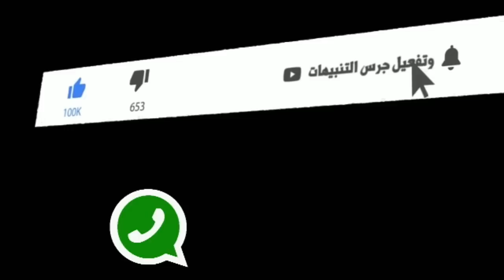حلوة الكوك ديال الزنقة بدرهم ونصف#حلوة_الكوك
مكونات وصفة حلوة الكوك :
@ 200 غرام سكر حبوب
@ ابيض البيض ل 5 بيضات
@ 120 غرام سميدة ديال الحرشة
@ 2 معالق ك مربى
@ 250 غرام كوك من النوع الجيد
@ 250 غرام سكر حبوب
@ كاس عنبة ونصف وافي ماء( 250 غ)
$ الحرارة 170 درجة
المطبخ المغربي
وصفات مغربية
وصفات عصرية
وصفات تقليدية
أطباق مغربية
حلويات مغربية
طريقة تحضير حلوة الكوك
حلوة الكوك المعلكة (حلوة درهم )
حلويات العيد /حلوة الكوك والمربى هشيشة ورطبة كتدوب في الفم سهلة واقتصادية في التحضير
حلويات العيد/حلوة الكوك والسميدة الرائعة اقتصادية وسهلة التحضير
حلوة الكوك بدون فرن في بضعة دقائق سهلة وبسيطة كدوب فالفم والمذاق روعة
جديد حلوة ريشبوند🍃 2 اشكال مختلفة بكمية وفيرة
حلوة لكوك لمعللللكككة😍 الرووعة فالشكل والمذاق بدون دقيق وبدون زبدة سهلة وجدا اقتصادية/حلويات العيد
حلويات العيد/غريبة الكوك والسميدة الرائعة اقتصادية وسهلة التحضيرGhriba noix de coco et semoule
اروع حلوة ريشبوند بمكونات متوفة في كل بيت
حلوة الكوك او جوز الهند العشر دقائق بثلاث مكونات فقط بدون زبدة ولا زيت ولا خميرة هشيشة ومعلكة
تحضير حلوة الكوك والفواكه المعسلة كتجي معلكة رائعة ولذيذة
حلويات العيد /حلوة ريشبوند محبوبة الجماهير بدون زبدة بطريقتي سهلة وهشيشة تذوب في الفم
حلوة ريشبوند محبوبة الجماهير بالزبدة والزيت اقتصادية بطريقة سهلة هشيشة بحلة جديدة 2020 حلويات العيد
احسن من شنيك وكرواصة❓بدون بيض مورقيق غير بعجينة المسمن بشكل جديد وبطريقة سهلة ومبسطة مسمن
مكارون الكوك ليكاتباع ب 1 درهم فالأسواق على طريقة المحترفين أسرار عمركم سمعتوهوم + وصفتها التجارية
حلوة ريشبوند سهلة و هشيشة و محبوبة الجماهير اقتصادية و بكمية كتيرة حلويات العيد
حلوى الكوك (جوز الهند)بقطاعة البطاطا بنسمة الحامض هشيشة و تذوب بالفم سهلة و سريعة
غريبة السميدة والكوك ناجحة مليون فالمية بكل اسرار والتفاصيل باش تصدق ليك👌
الريشبوند اللي ماكتخطانيش في كل عيد وهاذ المرة ماشي اي ريشبوند بمذاق رائع جدا وطريقة سهلة ومختصرة...
حلويات العيد حلوة الكوك بالشكلاط هشيشة ولذيييدة واقتصادية بكمية كثيرة
حلوة الكوك بدون فرن في خمس دقائق سهلة وبسيطة كدوب فالفم والمذاق روعة
 غريبة الكوك و السميدة إقتصادية سهلة التحضير و بمذاق لا يعلى عليه-
حلوة ريشبوند محبوبة الجماهير مع كل اسرار باش تجيب هشيشة بحال الكيك متشبعوش منها 🤗
حلوى الكوك المشهورة مع جميع أسرار نجاحها معلكة وهشيشة - حلويات العيد
حلوة الكوك بالجزر بدون فرن سهلة و بسيطة و المذاق روعة
غريبة الكوك والسميد بكل اسرار نجاجها مقادير من اول مره تنجح معاك هشيشة و كذوب فالفم جربيها وردي عليا
حلوى بثلاث مكونات فقط اقتصادية و سهلة التحضير/ حلويات العيد
حلويات العيد/غريبة الكوك والفرمسيل من اروع مايكون شكلا ومذاقا مع طريقة تحضير السكر كلاصي سبيسيال
حلويات العيد /حلوة سهلة واقتصادية بالكوك والشكلاط بطريقة بسيطة
قناة " حلويات تزنيت "  قناة موجهة للمطبخ وتضم فيديوهات مصورة للوصفات التقليدية والعصرية واكلات امازيغية وعربية ومغربية ، سهلة واقتصادية مع تعليم تقنيات المطبخ وأسراره ، لا تنسوا الاشتراك في قناتنا والتعليق على الفيديوهات ومشاركة الفيديوهات مع الاحباب والاصدقاء .